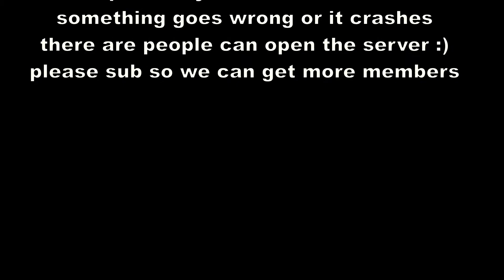Minecraft smp T launcher cracked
you need verified account with email